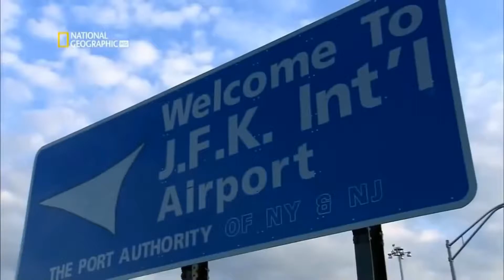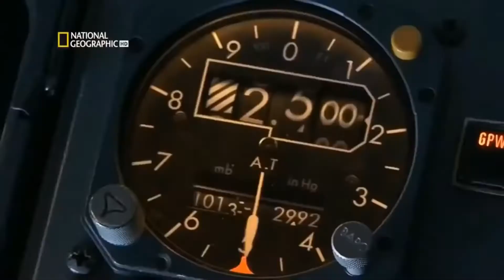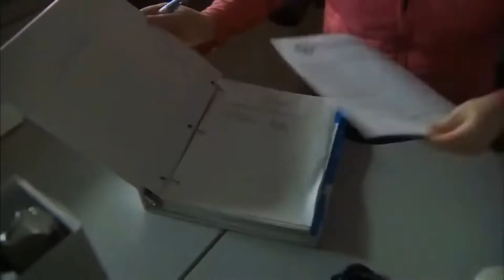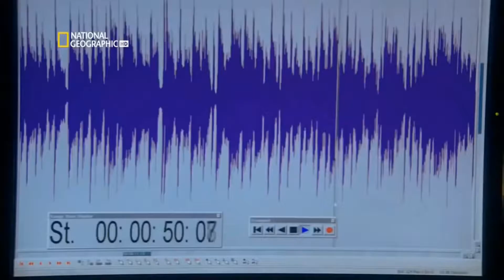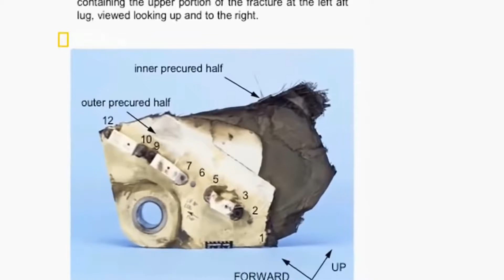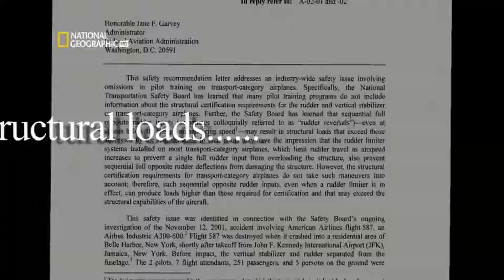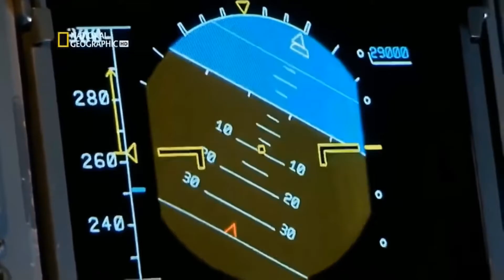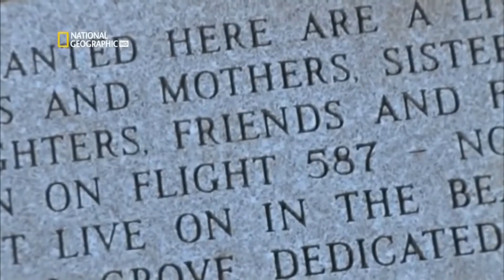✈️ Accidente Aéreo En Queens - Segundos Catastróficos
Algunas de las catástrofes aéreas más importantes han servido para solucionar errores y modernizar la industria aeronáutica.

Serie documental que explica el cómo y el porqué aún suceden accidentes aéreos, a pesar de las mejoras en los aviones a nivel tecnológico.